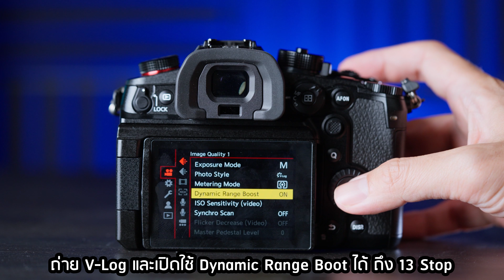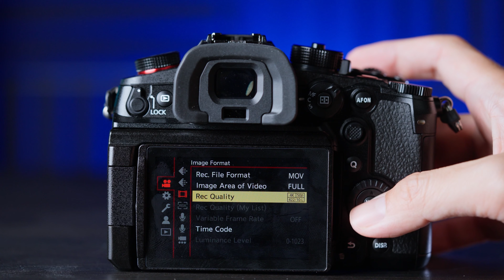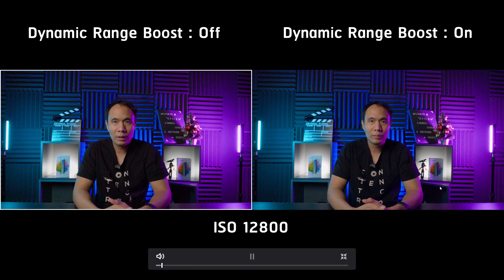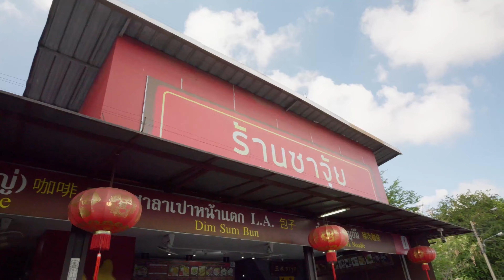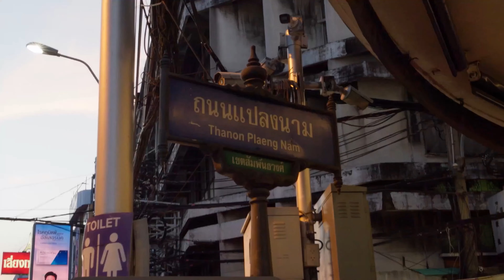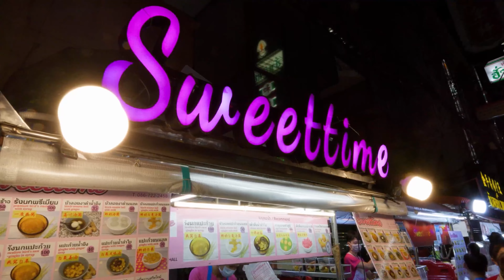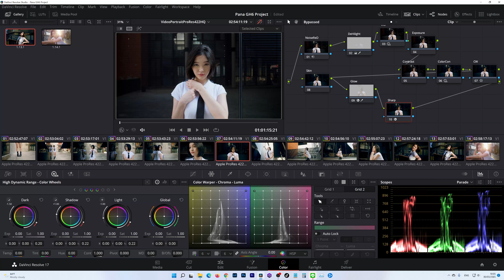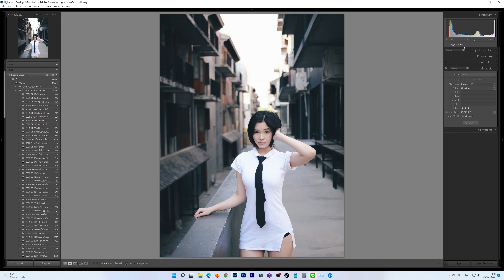รีวิว Panasonic Lumix GH6 แบบใช้งานจริง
มาลุยกันแบบละเอียดๆนะครับ ว่ากล้อง Panasonic GH6 จะทำงานได้ขนาดไหน ทั้งงานภาพนิ่ง งานวีดีโอ งานไลฟ์

Table Content
00:00:00 สรุปสั้นจบ 4 นาที
00:03:44 ฟีเจอร์เด่นๆของ Panasonic GH6
00:07:54 จุดแข็ง Panasonic GH6
00:09:05 จุดอ่อน Panasonic GH6
00:10:50 Format ไฟล์ต่างๆ Panasonic GH6
00:14:58 การถ่าย V-log และ Dynamic Range Boost
00:21:34 Noise Performance
00:25:27 MOV 422 10bit Long GOP vs Apple ProRes422HQ
00:29:23 ทดสอบกันสั่น Panasonic GH6
00:31:20 Battery Panasonic GH6
00:32:19 งานไลฟ์ ด้วย Panasonic GH6
00:33:01 งาน Vlog ด้วย Panasonic GH6
00:45:04 ถ่ายภาพนิ่ง Panasonic GH6
00:49:40 ถ่ายวีดีโอพอตเทรต Panasonic GH6
00:55:17 ถ่ายวีดีโอ Slowmotion High Frame Rate ด้วย Panasonic GH6
00:57:29 ถ่ายวีดีโอพอตเทรต Apple ProRes422HQ ย้อนแสง และ ตามแสงแรงๆ
00:59:58 วีดีโอพอตเทรตที่ถ่ายด้วย Panasonic GH6
01:00:45 ไฟล์ Apple ProRes422HQ ทำ Color Grading ด้วย Davinci Resolve
01:04:00 ไฟล์วีดีโอ High Frame Rate 100fps ทำ Color Grading ด้วย Davinci Resolve
01:08:12 ภาพนิ่ง แต่งโทนภาพจาก jpg ด้วย Adobe Lightroom Classic CC
01:10:27 สรุปภาพรวม Panasonic Lumix GH6